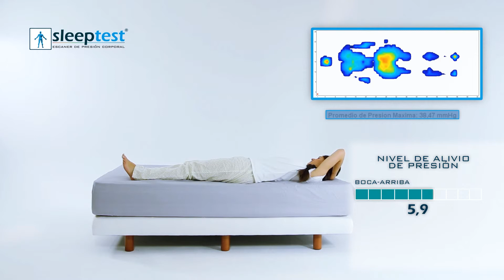Sleep Test® sobre colchón (Leticia) - 6,5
Sleep Test® de Leticia
(Verificación de que colchón se adapta mejor a tu peso, fisionomía y forma de dormir).